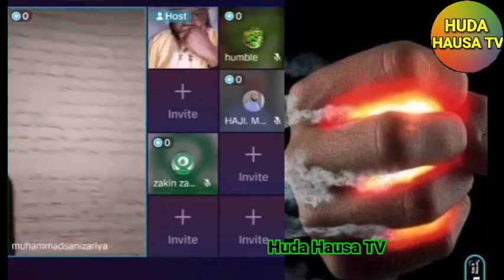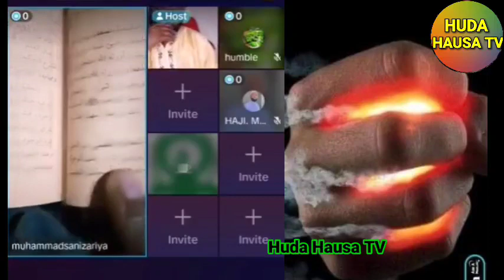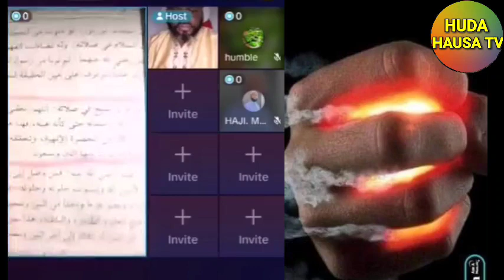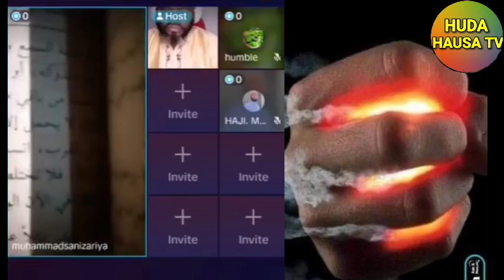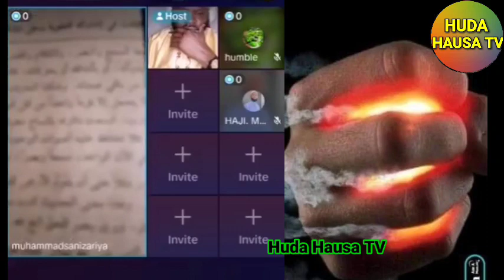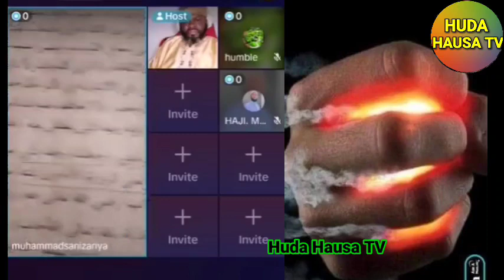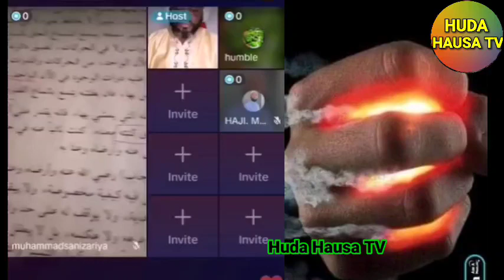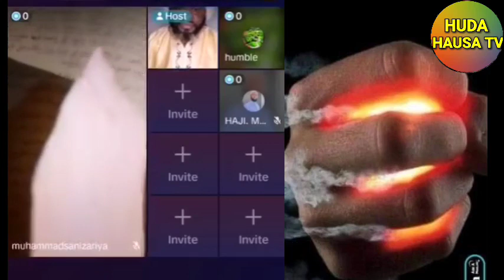Kutubaniyan Shehu tijani da ALHAJI Ibrahim inyass ma Allah ne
Kutubaniyan Shehu tijani da ALHAJI Ibrahim may Allah

By. Anwar Sadat kasim Andani